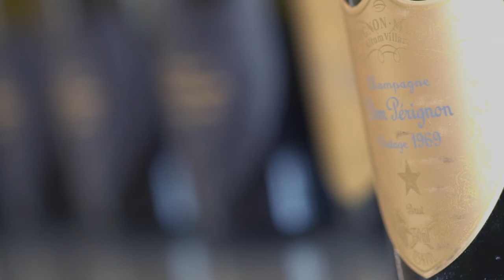Auctionata x Dom Pérignon: about the selection of wines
"It is the very first and probably the only time that such a complete selection will be released."
The 23 bottles of champagne encased in the Plénitude Trunk represent a journey through 50 years of the history of Dom Pérignon. The heart of the selection is made up of all vintages in the Second Plénitude so far released: 10 bottles of the intense, vibrant energy of P2. They are accompanied by 10 bottles of vintages in the First Plénitude, and three exceptional bottles of vintages in the Third Plénitude.